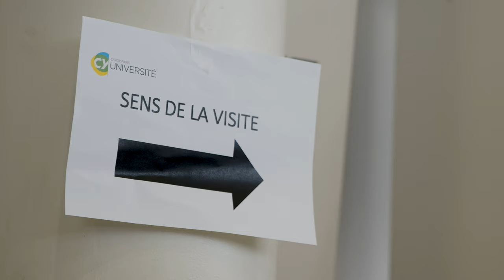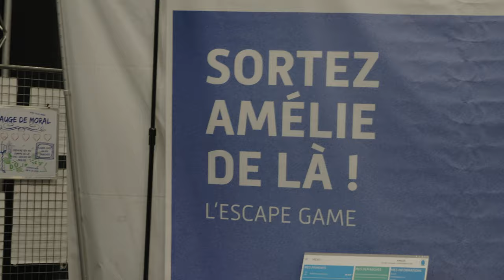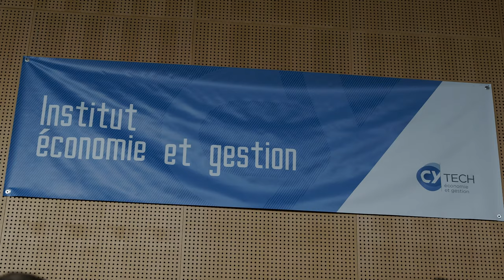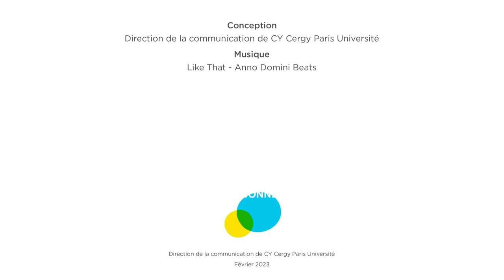JPO 2023 | CY Cergy Paris Université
Stands formation et vie étudiante, visite de la bibliothèque universitaire, animations, reconstitution de scène de crime... Reportage sur la journée portes ouvertes du site des Chênes à Cergy.